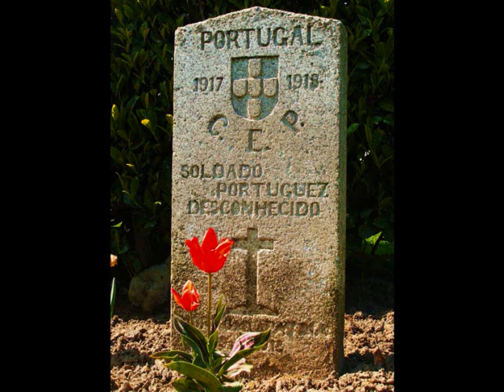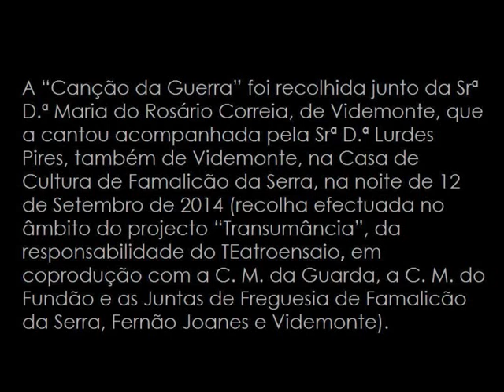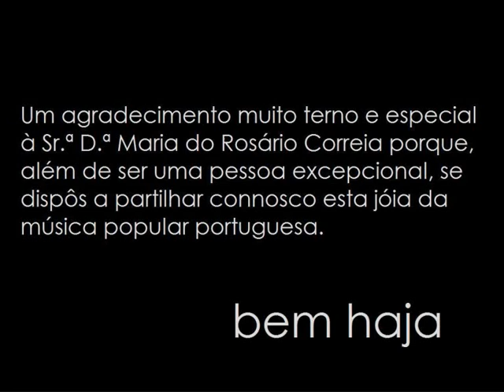Canção da Guerra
Quando meu pai foi pr’à guerra
Fiquei sozinha na aldeia
Agora estou intimada
Para ir para enfermeira

Para ir curar os f’ridos
Ai Jesus (ai de mim), quem há-de ouvir(e)
Tanto ai, tanto gemido

Como nesta (nessa) rua vai
Tanta mulher sem marido
Tanto menino sem pai

Quem o há-de governar(e)
Ó guerra. ó maldita guerra
Tu não chegas a acabar(e)

Tu não chegas a acabar
Nunca (tu não) chegas a ter fim
Inda me levas a mim

tradicional / arrg. Paulo Barrosa
Canto: Márcia Gomes / Guitarra: Paulo Barrosa